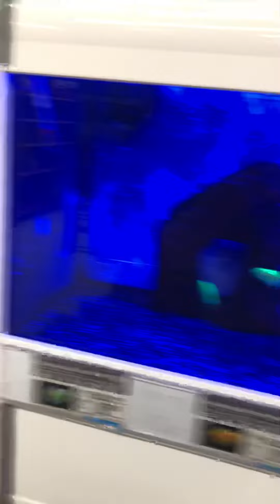Fish aquarium with fishys